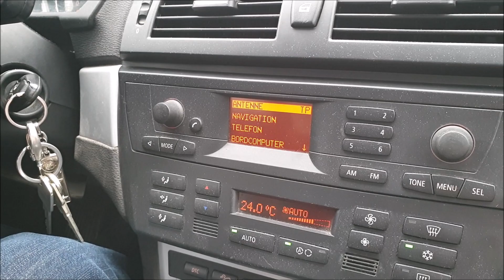BMW X3 E83 2.0d XDrive [ Fahrzeugtest - Gebrauchtwagen Check - Fahrbericht]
Der BMW X3 E83 2.0 Diesel XDrive Baujahr 2007 im Fahrzeugtest und Gebrauchtwagen Check. Der Fahrbericht des BMW E83 2 Liter Diesel mit X-Drive.

Wusstet Ihr schon, dass man auch bei Amazon Produkte über meinen Link kaufen kann? Das kostet euch keinen Cent mehr:

Wer meine YouTube Video Projekte direkt unterstützen möchte kann das gerne mit PayPal tun

                              == Gedankenfrei & Socialmedia ==

                                == Gedankenfrei Discord :==

        == Meine Gedankenfrei Kameraausrüstung ==

Samsung Galaxy S9 Plus
Rode Smartlav+ Lavalier Mikro
Camera Mikrofon Rode Video Mic Pro+
Rode Studio Mikrofon Complete
Canon EOS 77D
DJI Mavic Pro Quadcopter Drohne mit Kamera
GoPro Hero 7
Apeman Trawo A100

                  == Gedankenfrei Dauerwerbesendung ==

                           == Private Anfragen zum Videodreh ==

Wenn ihr auch ein besonderes Fahrzeug habt das ich in einem meiner Videos vorstellen soll, und im Umkreis von 150 Kilometer rund um München wohnt dann schreibt mit doch einfach eine E-Mail an

                                 == Geschäftliche Anfragen ==